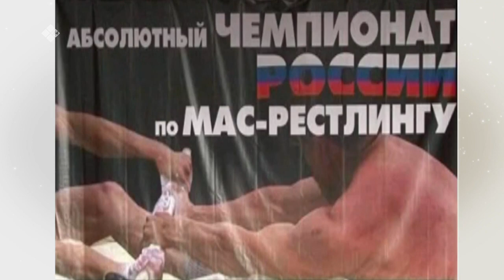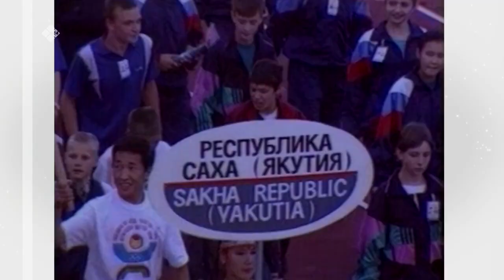«Кэрэ кэпсээн»: СР мас тардыһыытыгар федерациятын 25 сыла (04.12.21)